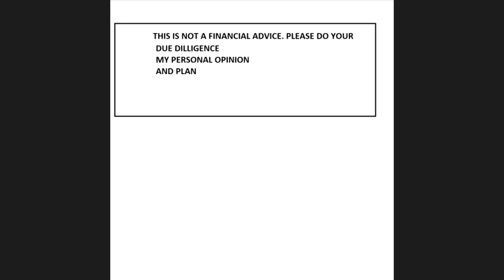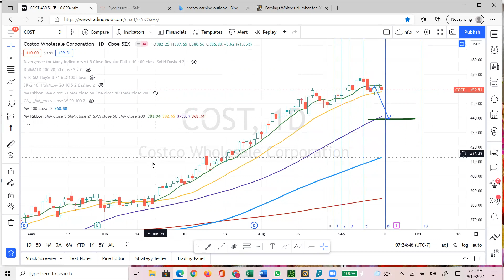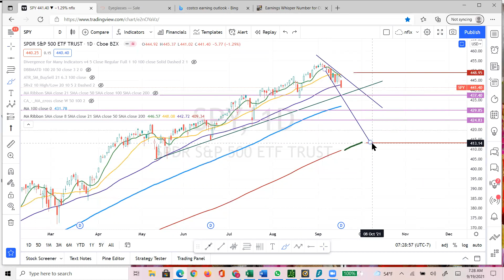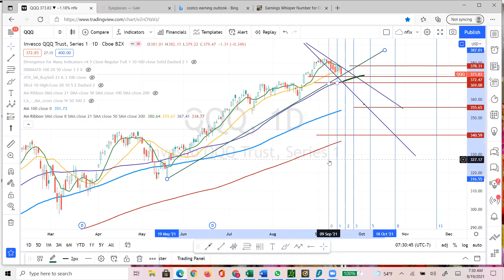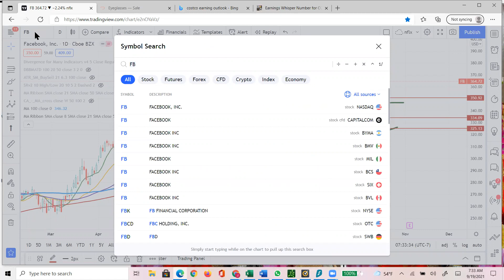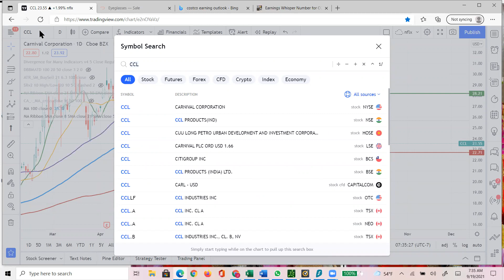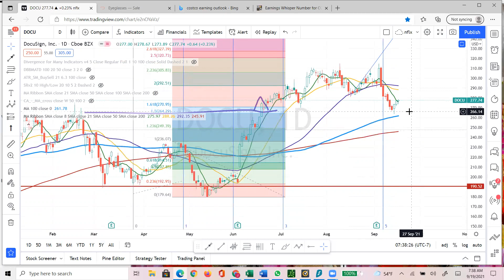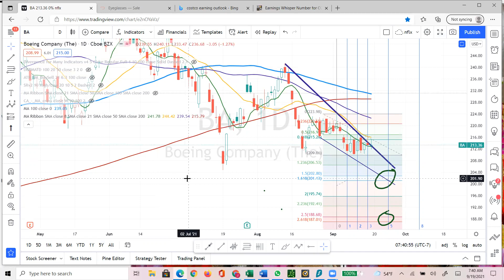Market analysis week0920 0924